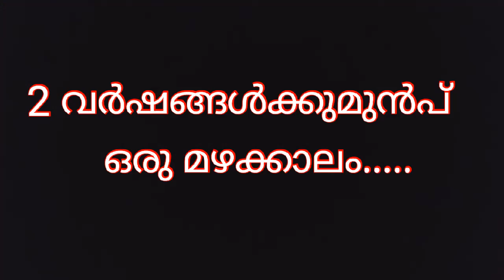puzha EPISODE 21